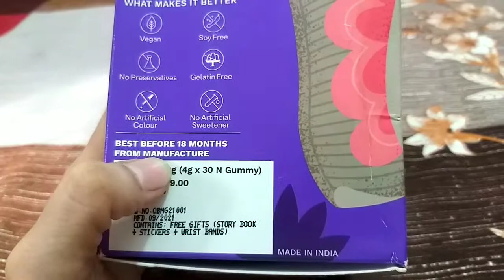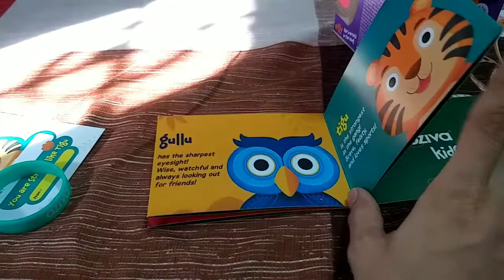OZiva Kids Superfood Brain Multi 100% Honest Review| Improve kids immunity and brain power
Keep watching
Lots of love Sam family. ❤❤